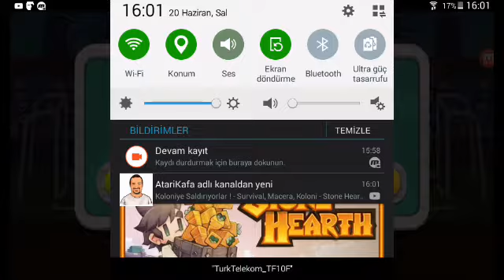Kafa Topu#2 1.000.000 parayı geçtik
Evet arkadaşlar bugün sizlerel birlikte online kafa topu oynadık iyi seyirler